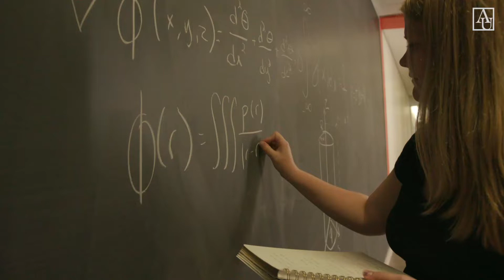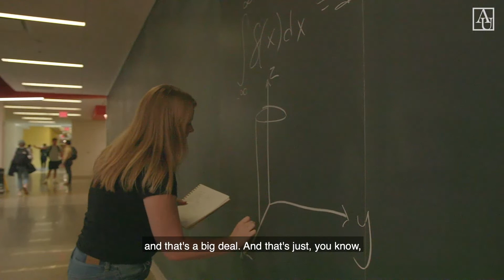I Am A Changemaker: Colleen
Thanks to AU, Colleen wants to use her knowledge of physics to encourage cross-disciplinary communication about issues facing the world today.